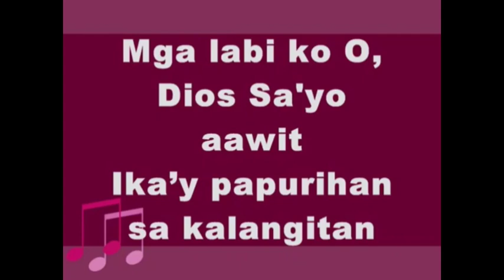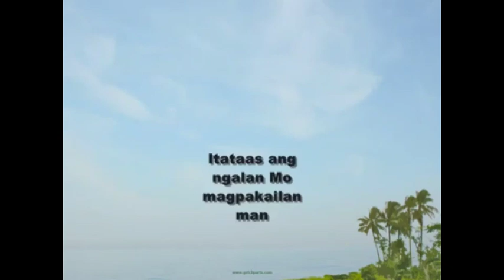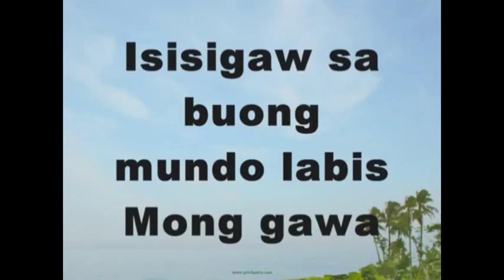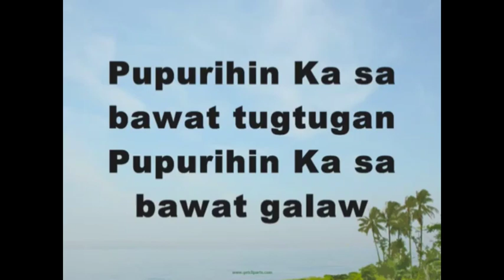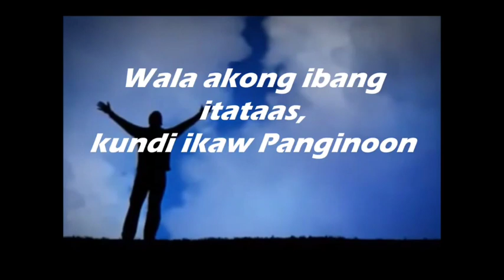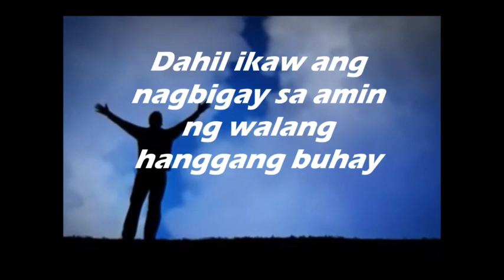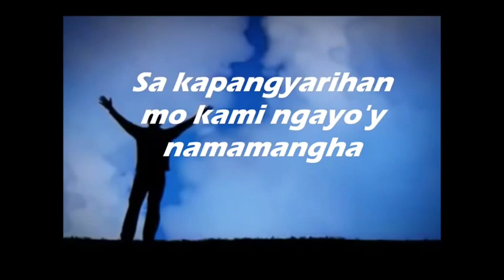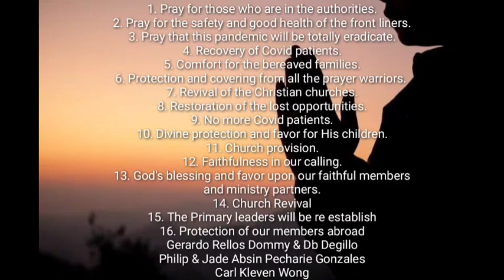6:30 Prayer Convergence June 11, 2020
Prayer Convergence